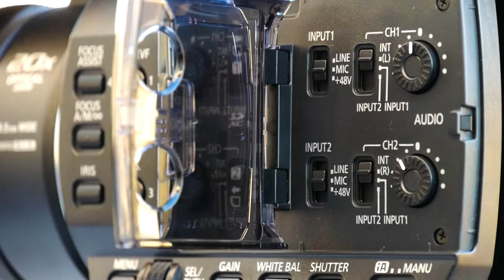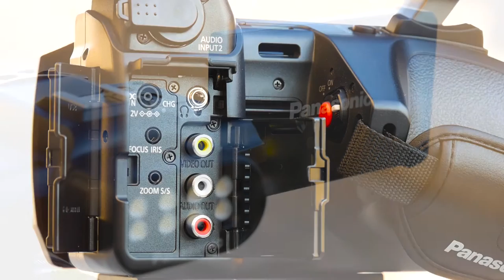Camaralia te enseña: Panasonic AG-AC30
La AG-AC30 es una cámara de mano con un excelente rendimiento en condiciones de luz escasa, y una gran cantidad de funciones y herramientas profesionales, que permiten a los usuarios capturar bellas imágenes gracias a su amplio rango focal (zoom de 20 aumentos y gran angular de 29,5 mm).